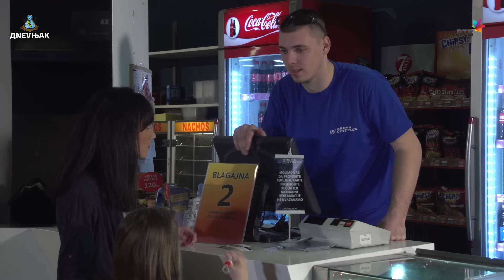DNEVNJAK - Spojlovanje u bioskopu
Scenario i gluma:
Miloš Milaković
Ðorđije Andrić
Damir Jovanović
Nataša Mrđa
Mladen Mićunović
Daniel Ðukić
Mihajlo Radivojević
Vasilije Glomazić
Mihailo Tešić

Kamera:
Robert Gondi
Ivan Milev
Stefan Stojanović
Vladan Cvejanov

Zvuk:
Aleksandar Užarević
David Seleši

Svetlo:
Branislav Milinković

Montaža:
Dušan Jocić

Animacija:
Zvoganj

Dizajn:
Dimitrije Šadi Miković

Produkcija:
Jelena Nenadov
Tijana Ivković

Režija:
Ivana Janošev

Urednik serijala:
Stojče Stoleski

Javna medijska ustanova "Radio-televizija Vojvodine" (JMU RTV) i Tarzanija.com su isključivi nosioci svih prava u vezi sa emisijom "Dnevnjak".

Korišćenje snimaka emisije "Dnevnjak" i njihovo postavljanje na internet bez saglasnosti RTV-a i Tarzanije nije dozvoljeno i sankcioniše se Zakonom o autorskom i srodnim pravima, kao i Krivičnim zakonikom RS.

Svako naknadno postavljanje snimaka bićemo prinuđeni da prijavimo YouTube administratorima. To može rezultovati i trajnim gašenjem Vašeg kanala od strane YouTube-a, zbog kršenja njihovog pravila po kojem svaki korisnik može na svoj kanal da postavlja samo klipove koje je u potpunosti sam kreirao.